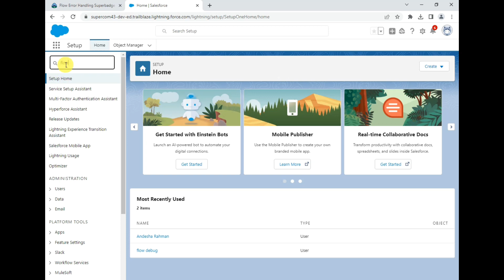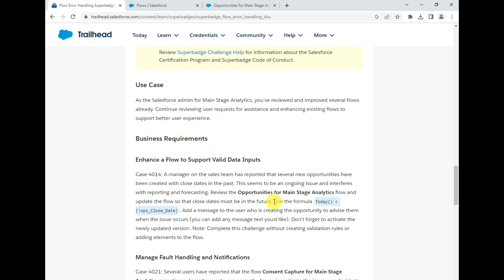Case Number 4014:Enhace a flow to support valid Data Inputs || Flow Error Handling Superbadge Unit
Link for the SuperBadge:-